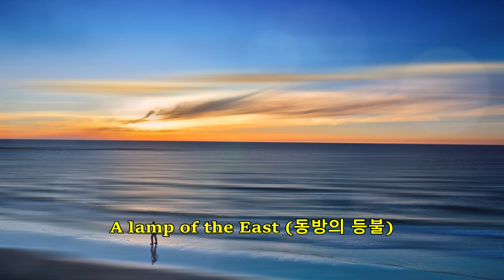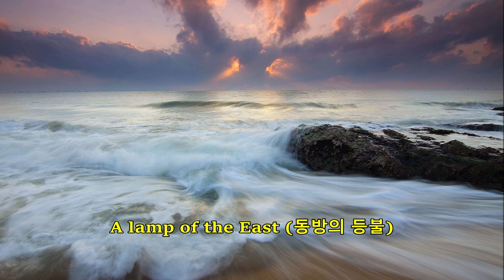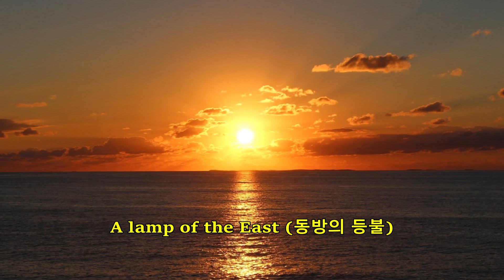A lamp of the East (동방의 등불)-자작 배경음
어렵게 만들어 봤는데...
아직 맘에 들지는 않고...
지금 내가 뭐하는 짓인고...하는 생각도 들고...
제목이 넘 거창하고 무겁기만 하네요.